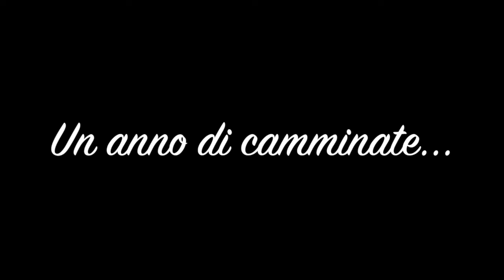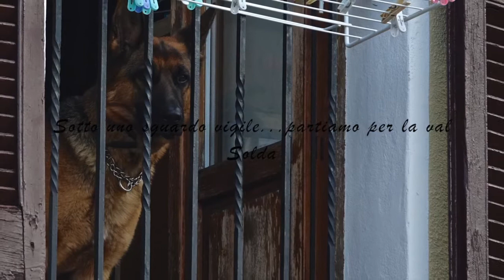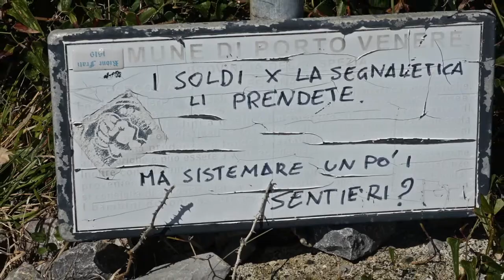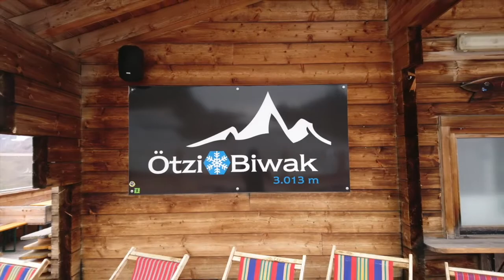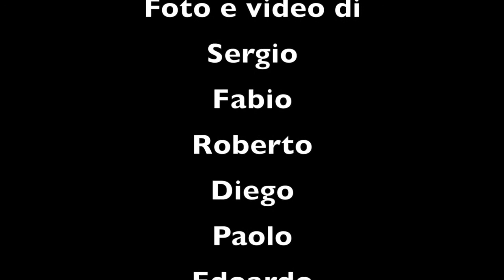Escursionismo CAI Varese: gite 2017